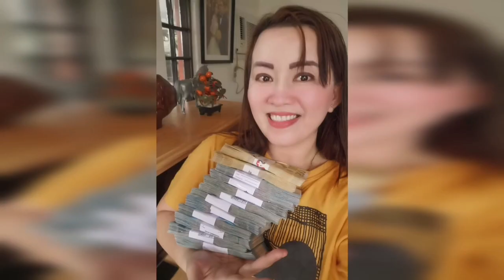HAHATAK ITO NG MARAMING SWERTE MAG SUOT KANA NITO-APPLE PAGUIO1